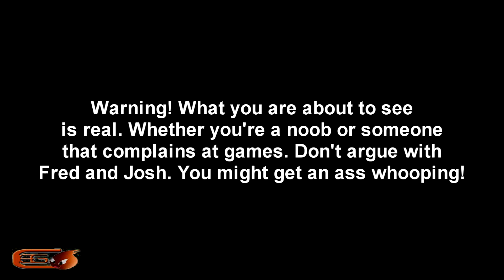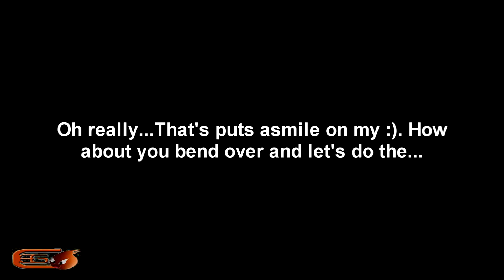Fred and Josh Ep1 (Machinima Series) "We just want to pick you up and hug you! :)"